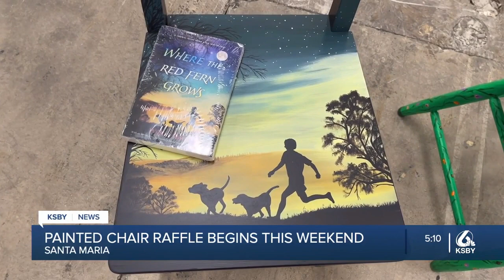Friends of the Santa Maria Public Library to hold 13th Painted Chair Raffle